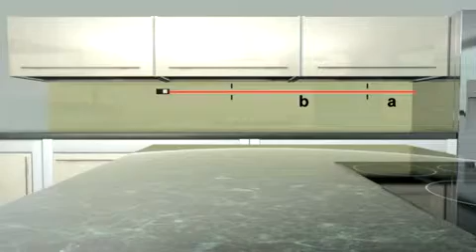Leica DISTO X310 stake out function